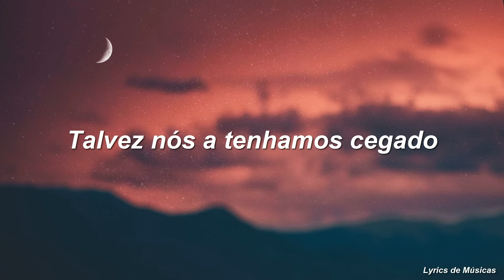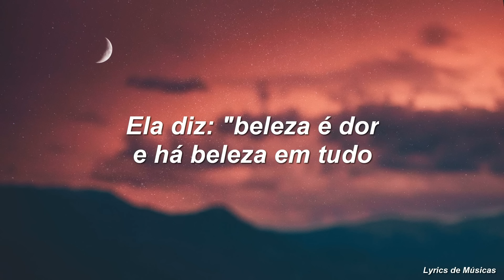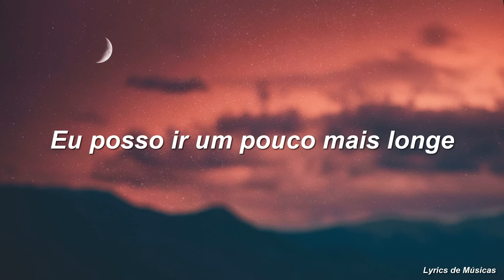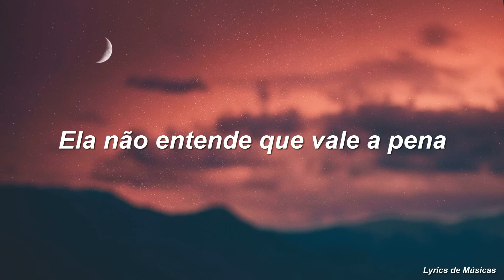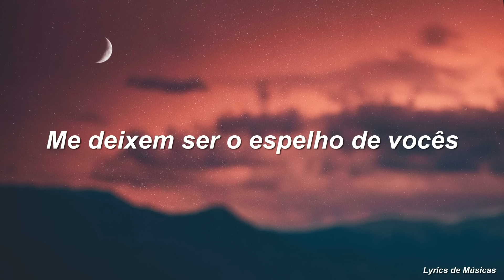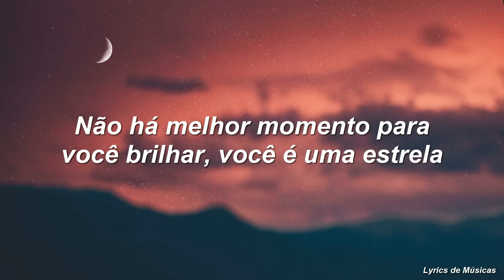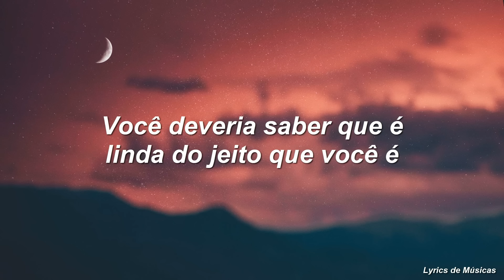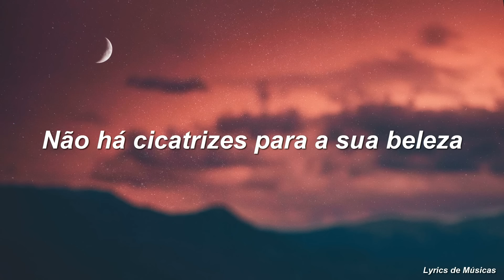Alessia Cara - Scars To Your Beautiful (Tradução)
📋 TODOS OS CRÉDITOS SOBRE O VÍDEO CLIPE:
Unsplash.com

Alessia Cara, (C) 2015 Def Jam Recordings, a division of UMG Recordings, Inc.